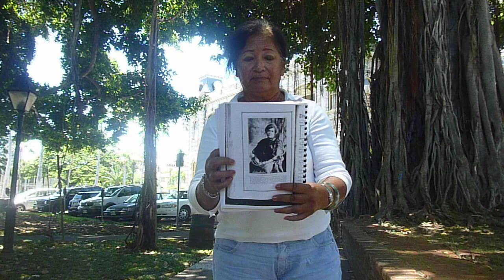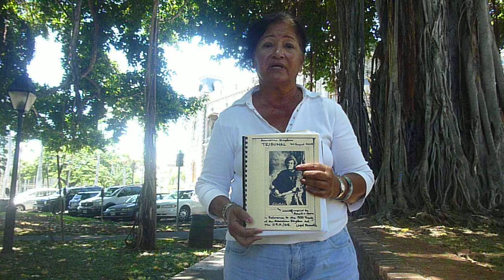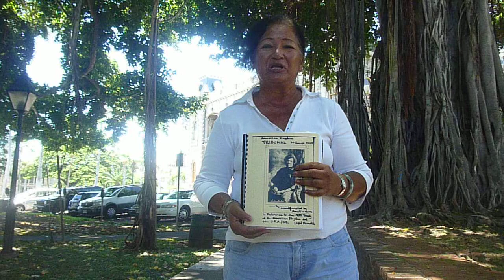Tribunal 001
This is a brief summary of the Hawaiian Kingdom/Ko Hawaii Pae Aina activities.,...we have been behind the scenes for a long time and informing everyone that we're here to support Kanaka Maoli .we are the Kamehameha's, Kalanimoku's, Kaahumanu's, Kaheiheimalie, Namahana's, Kamehameha III's heirs, descendants/ Royal , Family/descendants heirs of Nuuanu, Akahi (w), Princess Poomaikelani, Kalaniopuu, Kaumualii, et. als. We are also heirs of Queen Liliuokalani with evidence of fraud, deceit, racketeering, piracy(ies), treasonous persons etc.

Some of us are long time researchers, practically living at the Archives, Bureau of Conveyances, and the Library(ies).

Read the 510 issues of IOLANI-The Royal Hawk at theiolani.blogspot.com and view the Projects 1) Konohiki 2) Genealogy Research 3) Reclaiming your Tutu's/ancestor's aina/ land.

Also read more than 25 books researched, written by Amelia Gora as well as the thousands of articles posted on the web.

We remain a neutral, friendly, non-violent nation as directed by Queen Liliuokalani, and our families are part of the true owners, true title owners as uncovered thru research.

The 1850 Treaty of the Hawaiian Kingdom and the U.S.A./U.,S., continues because it is contract between Kamehameha III's heirs and the U.S. President,with the Secretary of State.